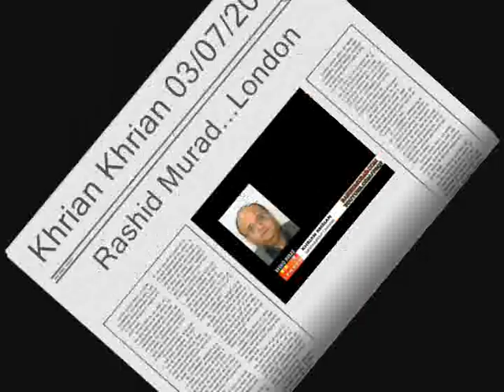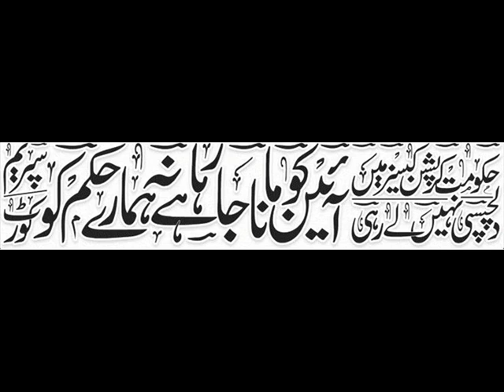Asif Zardari First Love and Supreme Court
Khrian Khrian 03/07/2012 by Rashid Murad
RM TV London